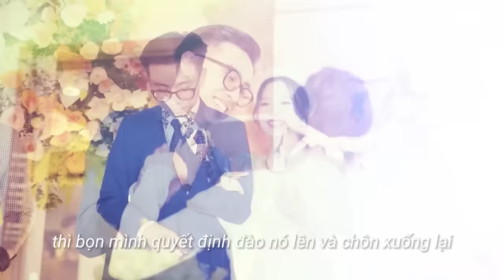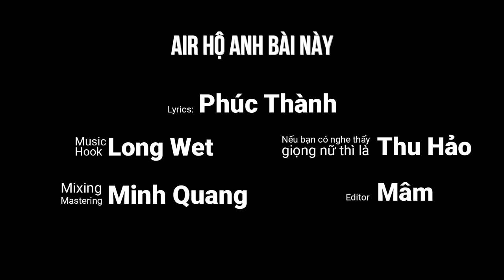Đặt title rồi air hộ anh bài này lúc đám cưới Tân Mi - Bởi vì chúng mình là Tân Mi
Đây là một dự định với Tân từ ngày vào Schannel. Dự định này đã suýt thì không làm nữa vì cuối năm quá trời bận rộn, và cũng muốn sẽ đi ăn cưới chứ không đi làm content. Nhưng đến sát ngày khi Mi nhắn tin "Sao bạn không ráp nứa" thì "nội dung" này lại được chốt ra đời. Cũng không biết đây có gọi là bài hát hay rap hay gì đó không, nhưng túm lại thì đây chắc chắn là tấm lòng =)).
"Nội dung" vội vàng này được sáng tác, thu âm, mixing, mastering và quay, dựng trong tổng thời gian 4 ngày xen lẫn những chuyến công tác cuối năm, bản final cho video được chốt vào lúc 20h tối ngày trước lễ cưới. Vậy nên, mong ace chúng ta có thể bỏ chuyên môn và những chiếc mũi tắc khi thu âm của chúng em qua một bên ạ.
Cuối cùng thì Happy Wedding Tân Mi...